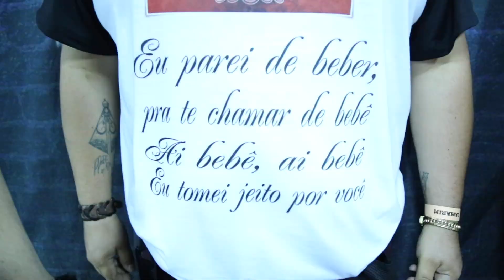Show Pedro Paulo e Alex em Monte Azul Paulista/SP (30/06/18)